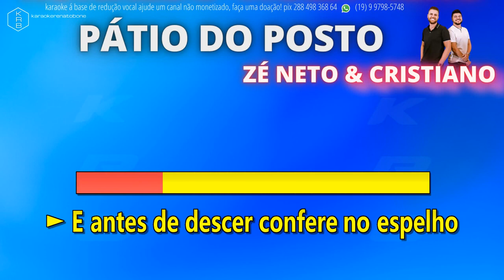PÁTIO DO POSTO ZÉ NETO & CRISTIANO PLAYBACK KARAOKE INSTRUMENTAL